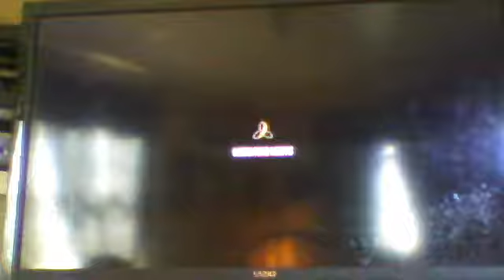Webcam video from August 13, 2013 3:48 PM